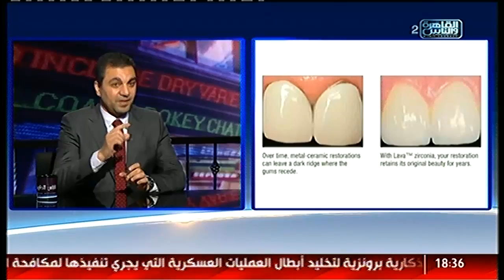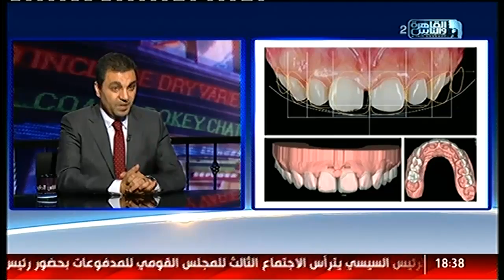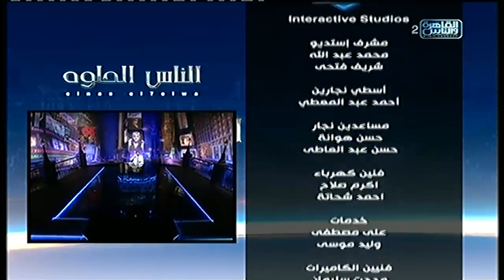لناس الحلوة | تقويم الاسنان مع د محمد عاطف